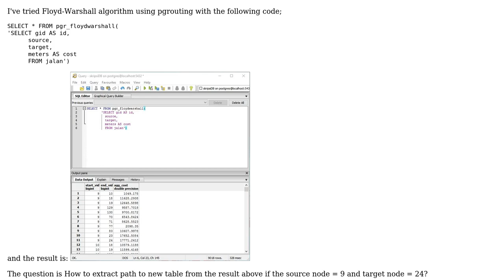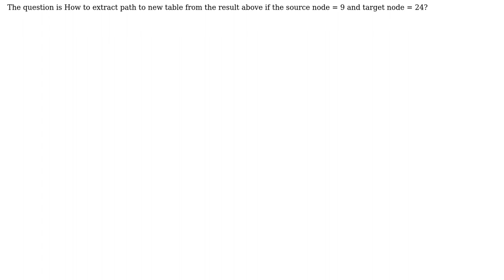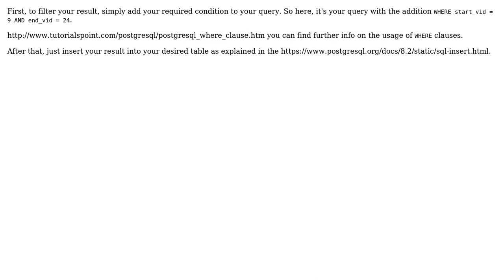GIS: How to extract shortest path from floydwarshall algorithm pgrouting? (2 Solutions!!)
GIS: How to extract shortest path from floydwarshall algorithm pgrouting?

With thanks & praise to God, and with thanks to the many people who have made this project possible! | Content (except music & images) licensed under CC BY-SA | Music | Images & others | With thanks to user PolyGeo user Latief Zainulhayat user karpfen user Hicham Zouarhi and the Stack Exchange Network Trademarks are property of their respective owners. You are responsible for your own actions.